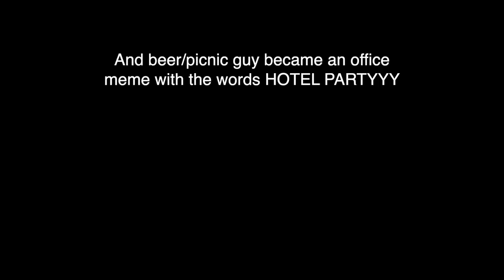Awkward + Uncomfortable Moments at Work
The workplace is interesting... /nervous laughter.